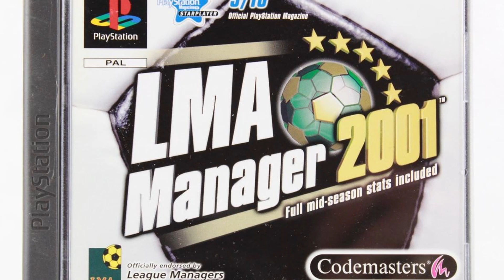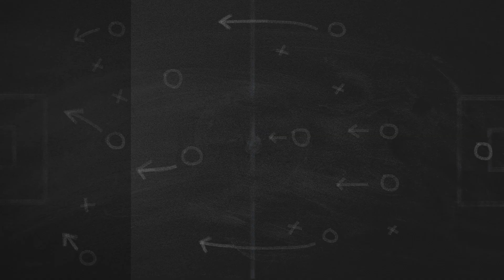Κάν'το όπως ο Jeje - Εισαγωγικό επεισόδιο | FM22 Pilot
Κάν'το όπως ο Jeje - Εισαγωγικό επεισόδιο
Intro της Football Manager σειράς "Κάν'το όπως ο Jeje", όπου θα παρουσιάζεται βήμα-βήμα η εξέλιξη ενός save και το πώς λειτουργούν όλες οι πτυχές που προσφέρει το παιχνίδι στη διαχείριση μιας ομάδας!

Chapters :
0:00 Εισαγωγή
0:32 Ποιός είναι ο Jeje
0:55 Ιστορική αναδρομή
2:35 Αντώνης Τσακαλέας "Tsakalaki" @PAOKToday
5:39 Χάρης Σαββαντίδης @Hareas
8:36 Αιμίλιος Οικονομίδης @Aimilios
10:38 Ο λόγος της σειράς

Κείμενα :  Μαρία Μπερτόλη / @Hum4njeje
Μοντάζ : Μαρία Μπερτόλη / @Hum4njeje  / @spyros_papageorge
Kαλλιτεχνική Επιμέλεια : Μαρία Μπερτόλη / @Hum4njeje   / @spyros_papageorge
Επεξεργασία Ήχου : Μαρία Μπερτόλη / @Hum4njeje
Μουσική Επιμέλεια : Μαρία Μπερτόλη / @Hum4njeje

Θα ήθελα να ευχαριστήσω ιδιαίτερα τους:
- @spyros_papageorge για όλη την υποστήριξη και βοήθεια σε αυτή την αρχή,
- @Aimilios @Hareas και Αντώνη Τσακαλέα για τη συμμετοχή τους και τα καλά τους λόγια.